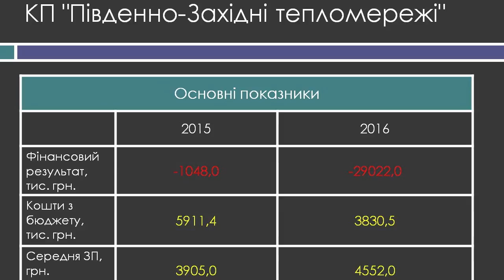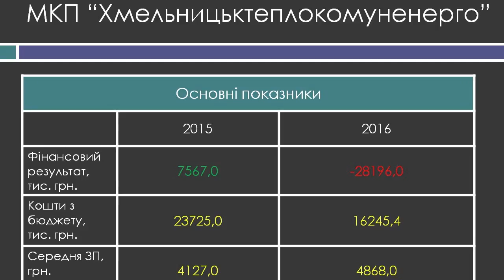Чому в Хмельницькому можуть об’єднати теплопостачальні підприємства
13 квітня 2017 року. Виконком Хмельнциької міської ради. Обидва підприємства в 2016 році отримали збитки. «Теплокомуненерго» - 28 мільйонів 196 тисяч, «тепломережі» - 29 мільйонів 22 тисяч гривень. Більше нарікань міського голови було на адресу «Південно-Західної тепломережі». Деталі